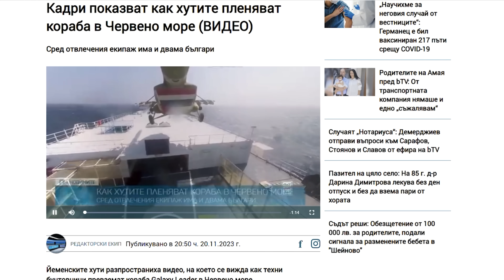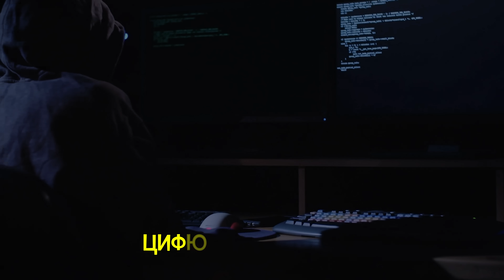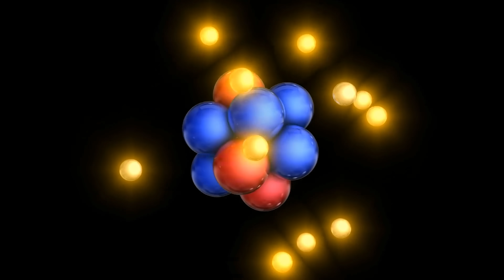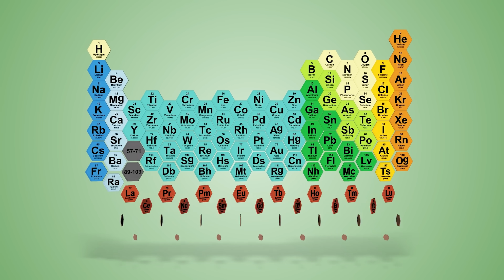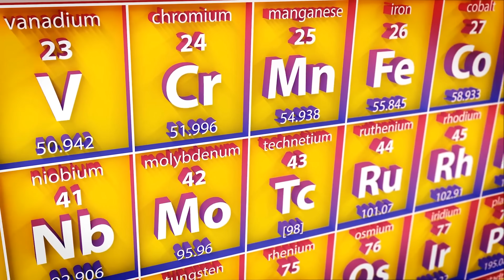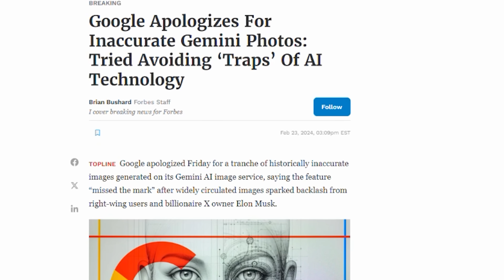Почина Господарят в СЯНКА, сменяме цвета на ОЧИТЕ и най-голямата ЗМИЯ - Новини - Clash News еп. 23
Откриха НАЙ-ГОЛЯМАТА змия в света! Няма да повярвате с какви размери е. Вече има една процедура, която сменя цвета на очите. Безопасна ли е и колко човека се подложиха? 👀 Ще видите и кой е господарят в сянка. Това е новият епизод на Clash News, приятно гледане.

Може да ме подкрепите като станете член на канала или да си пазарувате с моето линкче от Озон. ❤️ Оставям го по-горе, въвеждайте го преди всяка покупка от там. Така наистина помагате! 🙏 Благодаря! 😀 Иначе книгите ми са тук:

За всички фенове на clashnews , днес имам изключително интересен епизод! 😀 Знаете, че в news епизодите се старая да събирам интересни истории от света и да ви ги представям по интерактивен начин. Имаме теми от science като например най-яркият обект във universe или един интересен елемент под номер 115 наречен московий. Общо взето media често не покрива обстойно тези новини и за това съм си поставил за цел аз да го правя. Ще си говорим за finance новини, тъй като наскоро един от най-богатите хора на планетата разполагащи с милиарди dollars почина на 87 годишна възраст. Това е Джейкъб Ротшилд, сигурно сте чували някъде фамилията му. Други financial новини е, че скоро може да останем без интернет, но ще видите защо в новото видео на theclashers , в което ви разказвам още за usa и по-специално един блок в alaska , в който се помещава цял един град. Напоследък в europe има много farmers , които протестират и нямаме insurance , че нещата ще се успокоят скоро. В този епизод на Clash News има наистина много diversity , на което предполагам ще се зарадвате!

Знаете, че в новините включвам и забавни теми от света на наука и образование и този път ще ви разкажа как учени откриха най-голямата змия намирана на планетата до момента. Това е зелената анаконда с дебелина колкото автомобилна гума. Имаме и забавни теми и новини като например - най-населената сграда в света! Тя се намира в Китай и в нея живеят 20 000 души. Знаете ли, че вече можем да сменяме цвета на очите си чрез специална cosmetics процедура. Вече всеки, срещу 10 000 euro може да мине по този път. Ще ви запозная и с една интересна история от света на technology и ai , а именно тази на Арнав Капур. 5 години преди Нюралинк на Илон Мъск, това момче изобрети устройство, което да чете мисли без импланти и чрез него да разполага с цялата налична информация на google и да получава отговори. Имаме и новини от серията клашнюз относно food и по специално доставка на храна.

Като споменах храна може да си поръчате храна за вкъщи и да седнете с вашето family и friends , да си пуснете новият епизод Clash News на The Clashers и да му се насладите заедно. Приятно гледане на